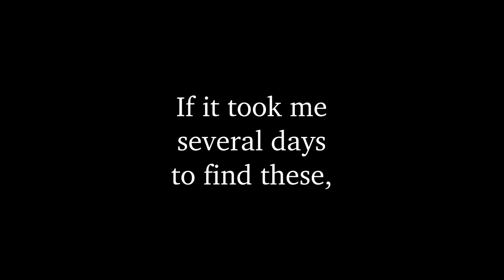Gamers react to Yusuke's All Out Attack | Persona 5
Here's a compilation of gamers reacting to Yusuke's All Out Attack.

This video is structured slightly differently than usual. In searching for the footage, I made sure that the people had to react to it in some way, so if some people aren't in this compilation, they either didn't react at all or skipped over it. You'll notice Kubz Scouts isn't in any of the AOA comps because he edited out the longer bits of grinding, skipping over his reaction to the AOA every single time.

Kagato I'm leaving out on purpose here for a very specific reason, and I promise it will make sense in time!